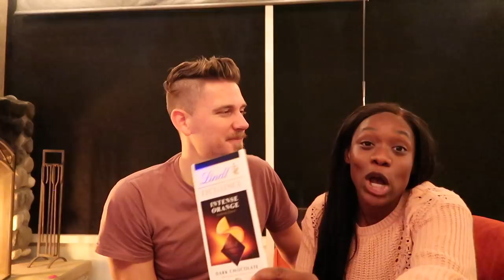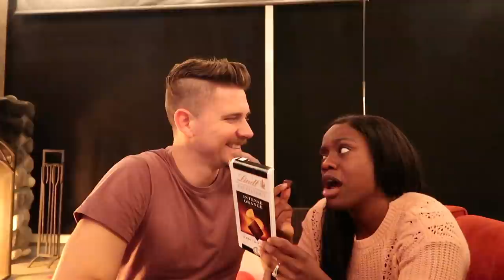HUGE and UNEXPECTED Anniversary Surprise!!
We both Cried in this video!

👀 👀 If you see this, comment: Happy Anniversary!!

PMB 88
1936 Bruce B. Downs Blvd.

In This Vlog: Anniversary surprise!